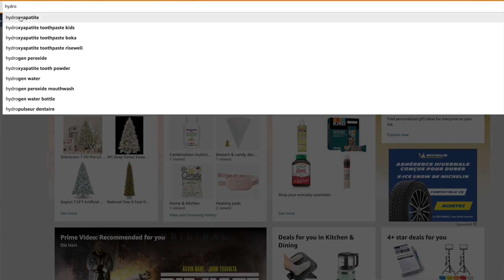Winter Dental Care: Essential Tips from Dr. Mandeep Johal for Healthy Teeth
Brace your smile for the winter! Dr. Mandeep Johal brings us essential dental care tips to navigate the winter season. In this video, uncover how to combat cold sensitivity, manage sugary indulgences, and maintain strong, healthy teeth despite the chilly weather. Learn why xylitol gum can be a game-changer, the importance of hydration for oral health, and the best practices for brushing your teeth. Dr. Johal also delves into choosing the right toothpaste for winter, focusing on ingredients that protect and strengthen your enamel. Whether you're sipping hot cocoa or enjoying winter treats, these tips will ensure your dental health is top-notch.